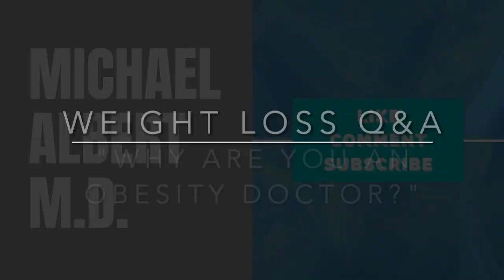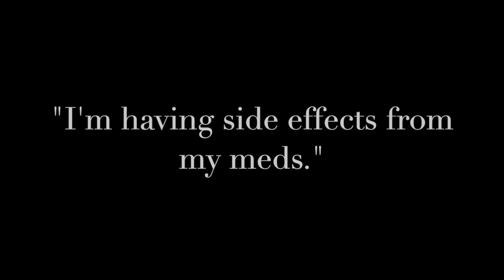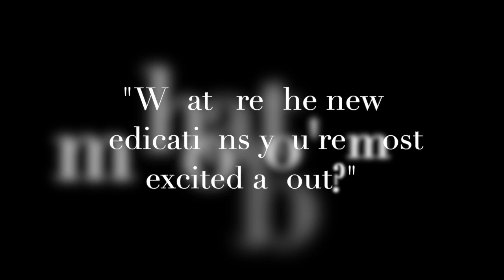Why Did I Become An Obesity Doc? -- Michael Albert M.D.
A board-certified obesity doctor answers your questions.